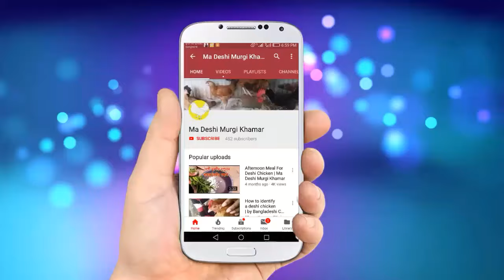Treatment of desi chicken lime toilet disease | মুরগির চুনা পায়খানার চিকিৎসা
দেশি মুরগি পালন একটি লাভজনক ব্যবসা। তবে সঠিকভাবে লালন-পালন পদ্ধতি না জানলে লাভের চেয়ে লোকসান ই বেশি হওয়ার সম্ভাবনা থাকে।

দেশি মুরগির খামার করার আগে একটা বিষয় জানা খুব জরুরী তা হল দেশি মুরগির রোগ ও চিকিৎসা। কেননা একজন খামারি তখনই লোকসানের মুখে পরে যখন খামারে রোগ বালাই দেখা দেয়।

ধন্যবাদ, ভিডিওটি দেখার জন্য। যদি ভিডিওটি ভাল লেগে থাকে তাহলে লাইক, কমেন্ট এবং শেয়ার করবেন।

অার অামাদের ফলো করুন.

মুরগির রোগ ও চিকিৎসা
দেশি মুরগির রোগ ও চিকিৎসা
মুরগির চুনা পায়খানার চিকিৎসা
মুরগির চুনা পয়খানার চিকিৎসা
মুরগির চুনা পাতলা পায়খানা রোগের চিকিৎসা
দেশি মুরগির চুনা পায়খানা,মুরগির চুনা পায়খানার ঔষধ,মুরগির চুনা পায়খানা
মুরগির ঝিমানো ও চুনা পায়খানা রোগের চিকিৎসা
মুরগির চুনা পাতলা পায়খানা
সোনালী মুরগির চুনা পায়খানা
মুরগির চুনা পয়খানা
মুরগির চুনা পায়খানা হলে করনিয়
মুরগির রোগ,মুরগির চুনা পায়খানার ঔষধ
সোনালি মুরগি পালন
মুরগি পালন